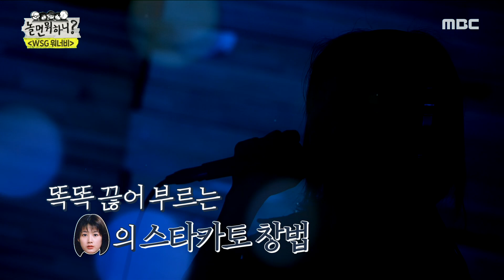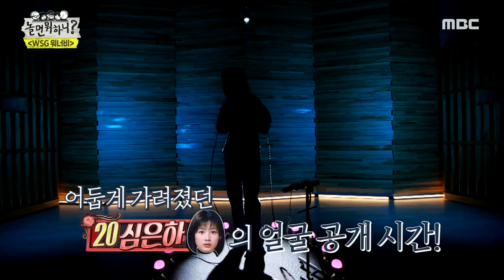[놀면 뭐하니?] 목소리가 상당히 매력 있어요💕 매력 보이스 심은하가 부르는 ‹팬이야›♪, MBC 220507 방송